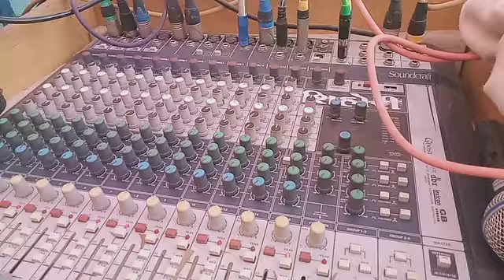સુખપર નો દિલ્હી બાદશાહ એન્ટ્રી